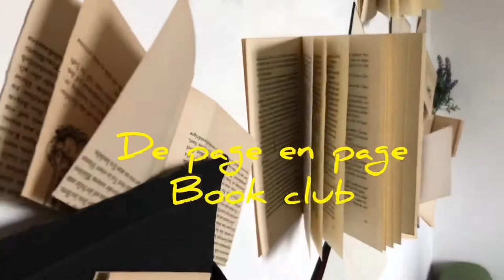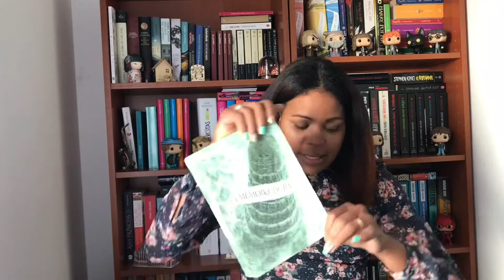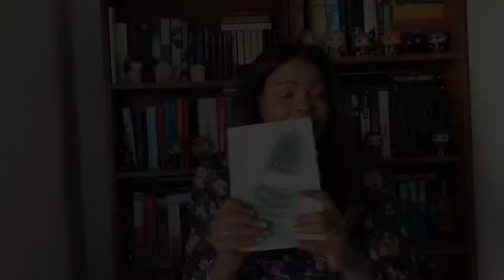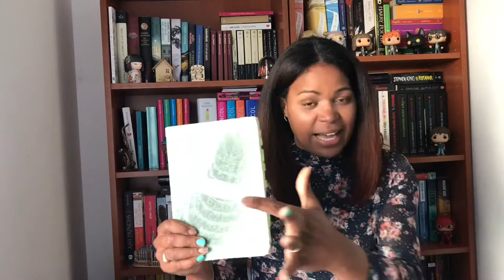Wrap Up: Marzo2020 | De page en page 1era Parte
yoMeQuedoEnCasa este mes muchas lectures de fantasia 😳